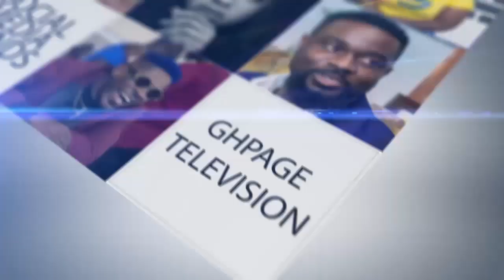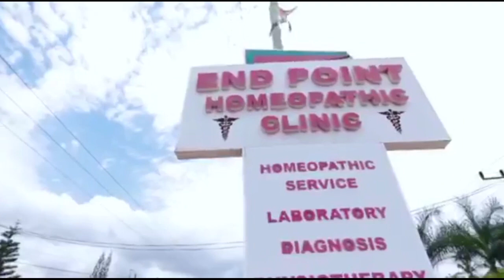Kumchacha breaks silence on what k!llɛd Odifuo Kwabena Tawiah & its shock!ng